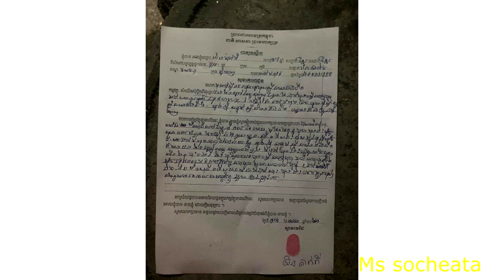លើសពីអាណិត! ប្អូនប្រុសដែលជាមនុស្ស គ ត្រូវបានចោរឆក់យកទូរស័ព្ទទៅបាត់ហើយ យំយ៉ាងខ្លាំង